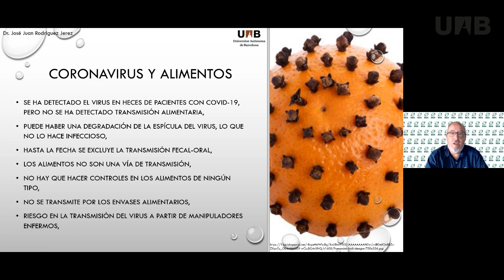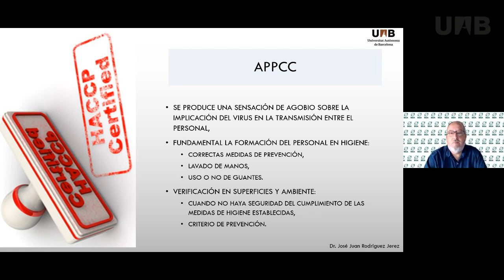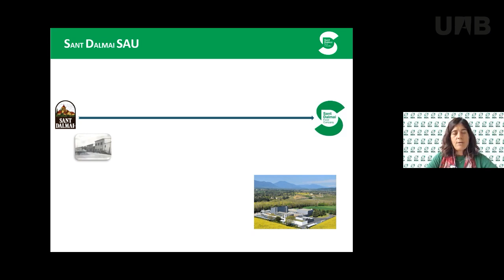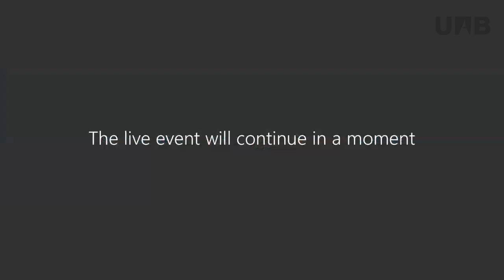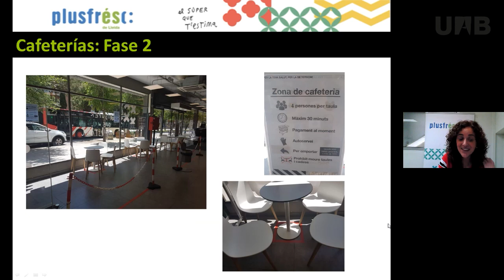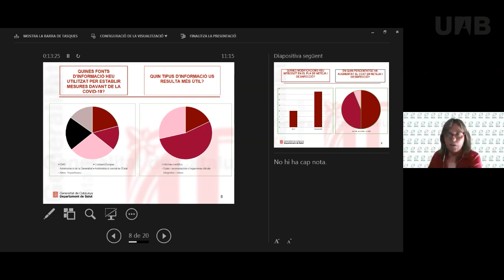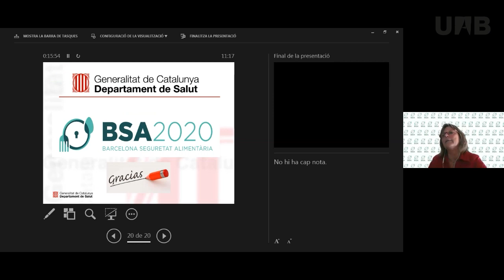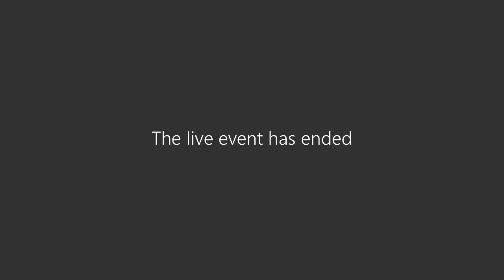Congreso Barcelona Seguridad Alimentaria 2020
Bioser, IRTA, Itram Higiene, la Generalitat de Catalunya y la UAB han coorganizado el Congreso Barcelona Seguridad Alimentaria 2020. Más información